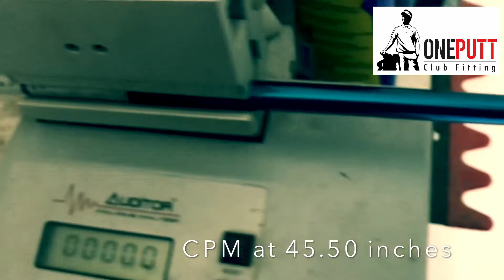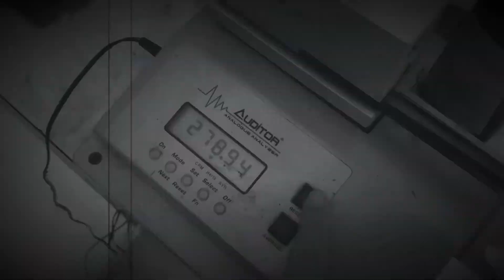Golf Shaft Frequency Matching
Frequency Matching for your golf club.
Matching your feel to the fact.

ความสนุกในการทำไม้กอล์ฟ ไม้กอล์ฟที่ทำยากที่สุด คือ ทำให้ตัวเอง...

รอบนี้ลองคิดนอกกรอบ อยากได้ไดร์ฟเวอร์ ที่เหมือนเคาท์เตอร์เวดส์พัตต์เตอร์ คือ ไม่ต้องการให้ลงหัวมาก ต้องการใช้ความสามารถของ Head CG + Shoft Character ให้แสดงความสามารถเพื้อแก้ปัญหาจุดอ่อนในวงสวิงของตัวเอง

โดยมีปัจจัยที่สำคัญ คือ my total weight จากเดิม 316 กรัม ให้ลดลงเหลือ 310-312 กรัม แล้วใช้แรงจากกล้ามเนื้อที่กำลังสร้าง ให้มีแรงพอที่จะขับเคลื่อน CPM ที่มีมาก จากการใช้สวิงที่ มี คานดีด - Leverage ที่ดีอยู่แล้วให้เกิดประโยชน์

ไม่ลองไม่รู้...สนุกดีครับ

กอล์ฟไม่ได้มีแต่สวิง...